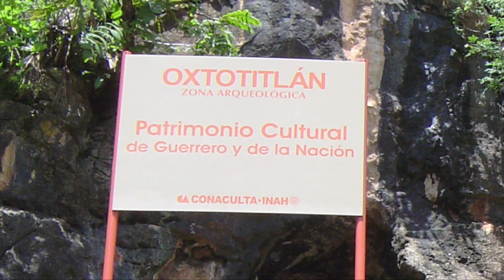Pintura rupestre en Oxtotitlan, Guerrero.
Video sobre la conservación de las pinturas rupestres olmecas en Oxtotitlan, Guerrero.